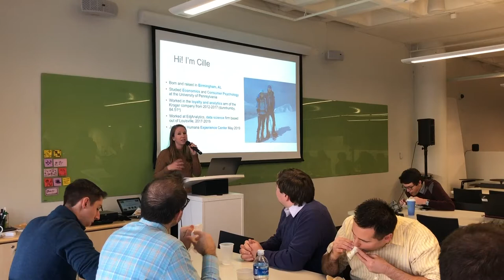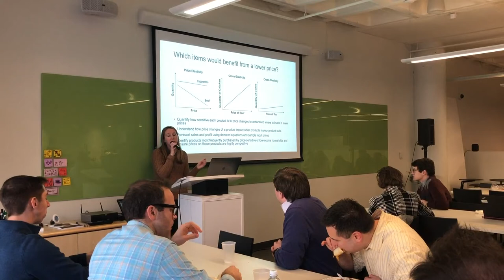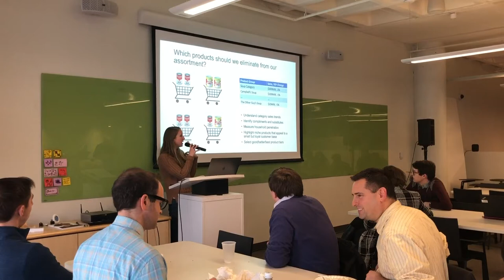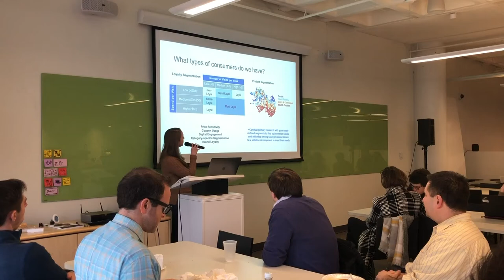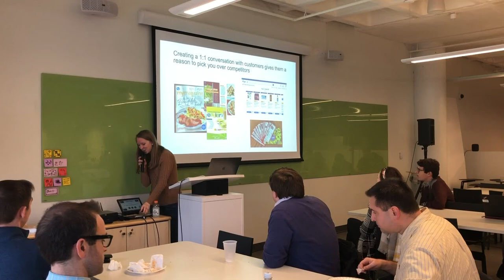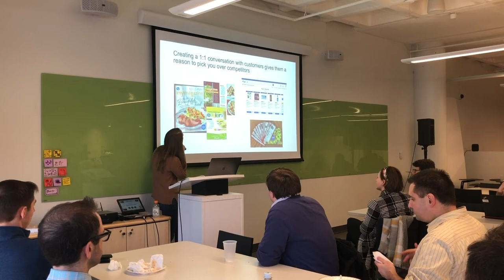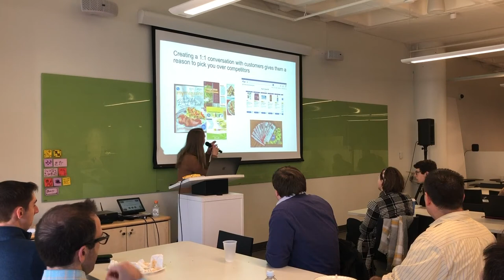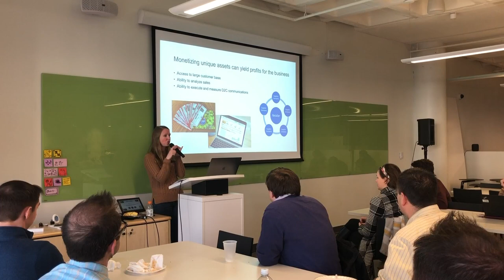Steal These Ideas: Lessons from the Retail Industry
Leveraging her background consulting for retailers and consumer packaged goods companies, Cille Kissel, XC Product Manager, will share examples of how companies in the retail industry leverage data science to improve operations and personalize the experience for their customers.